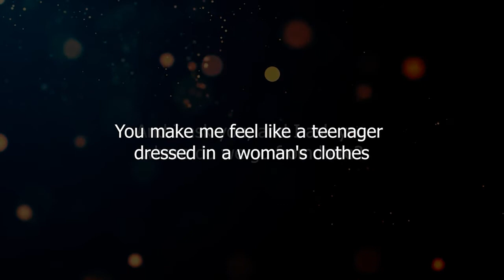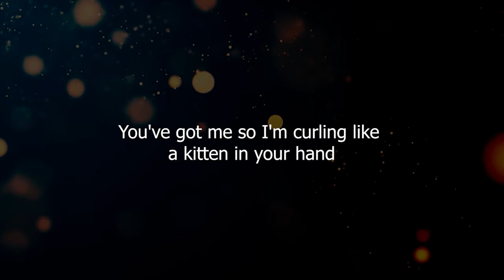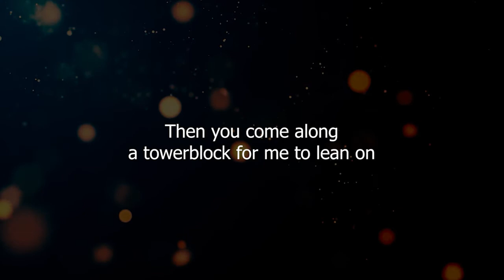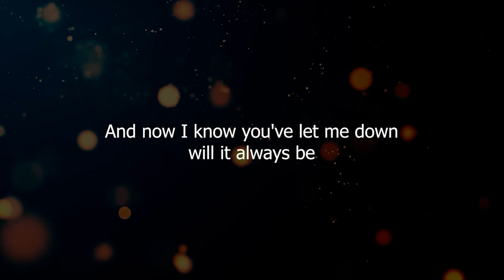Towerblock (Julia Fordham) Male version Cover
Covering one of the most soulful love songs ever